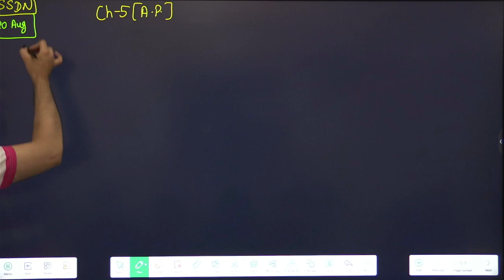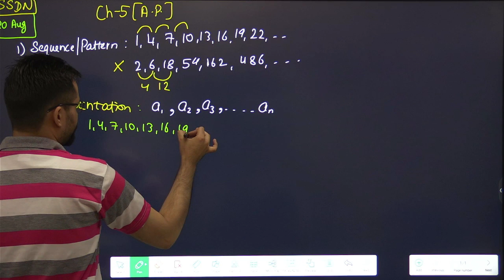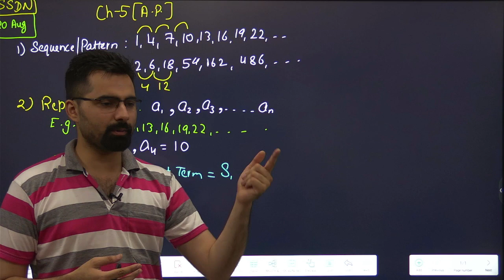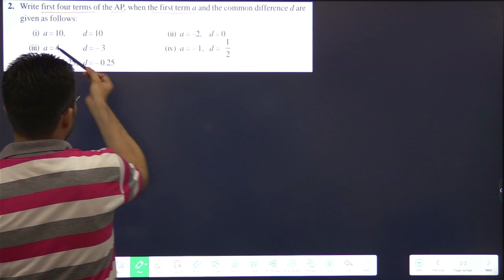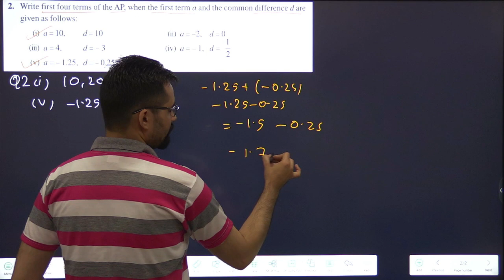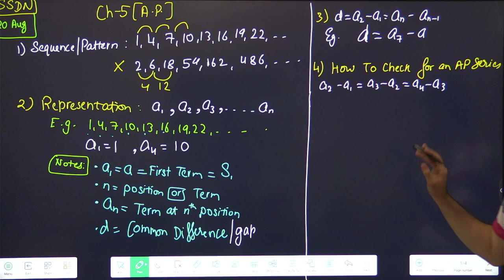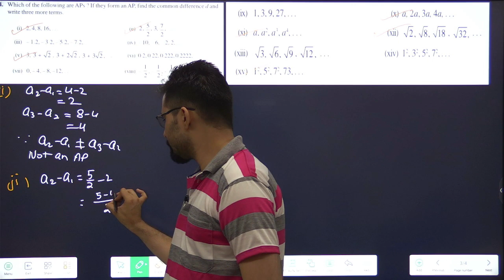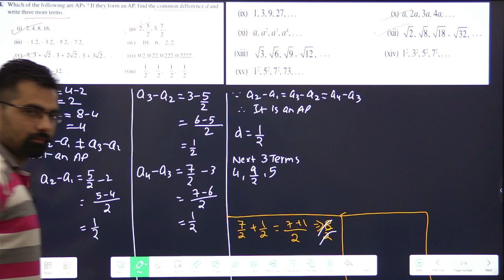Arithmetic Progression Class 10 Maths | Chapter 5 Ex-5.1 | Part-1